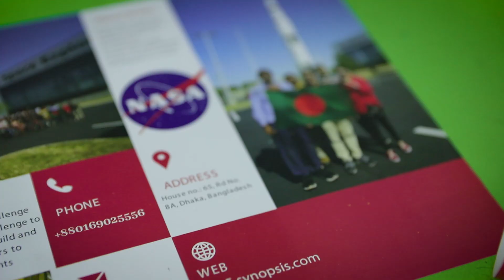Daekhopedia Stories: Episode 50 | Mar5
Bunch of school going kids who got selected in NASA Human Exploration Rover Challenge, with their innovative ideas these youngsters are planning to set a benchmark in international competition. Get your story featured!